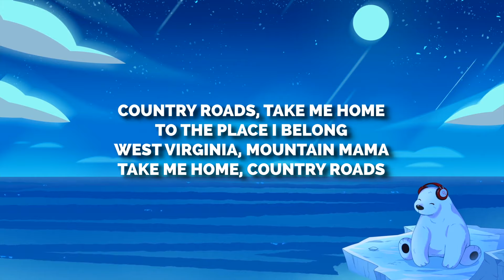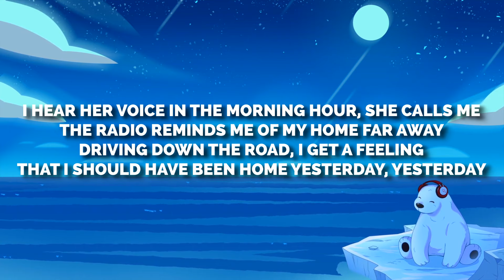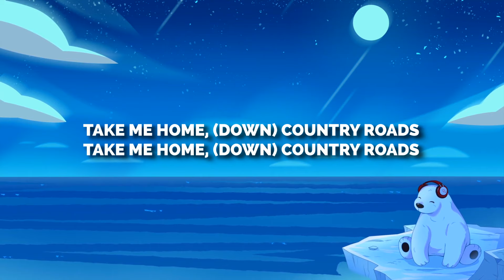John Denver - Take Me Home, Country Roads (Lyrics)